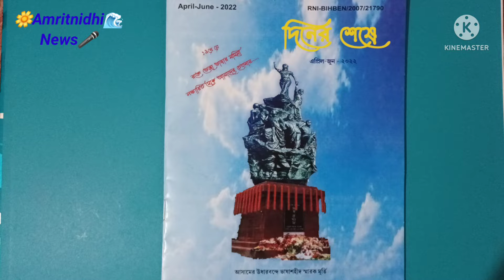Tributes to 11 Bangla Martyrs on Bhasha Shaheed Diwas by VIDYUT PAL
This Bangla Video News is based on Tributes to 11 Bangalee Martyrs on Bhasha Shaheed Diwas , Patna.